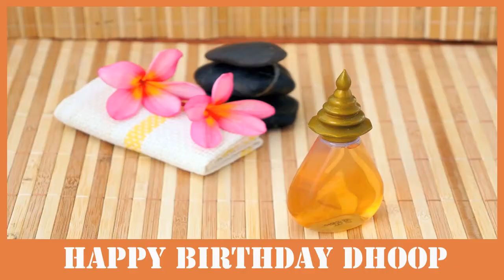Dhoop SPA - Happy Birthday